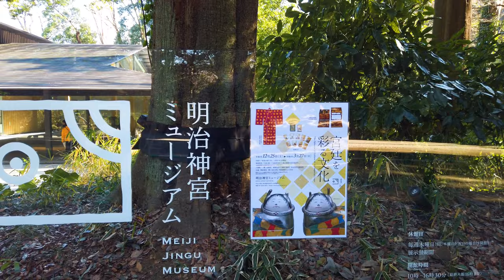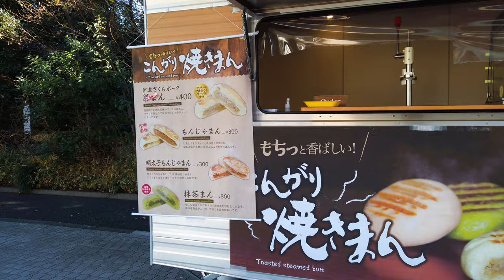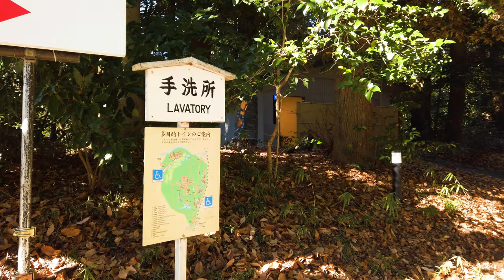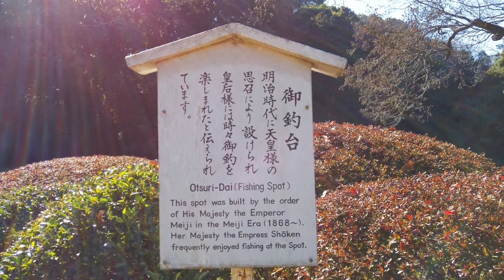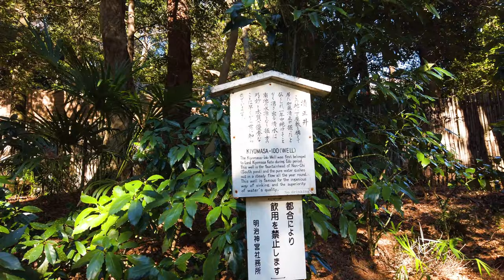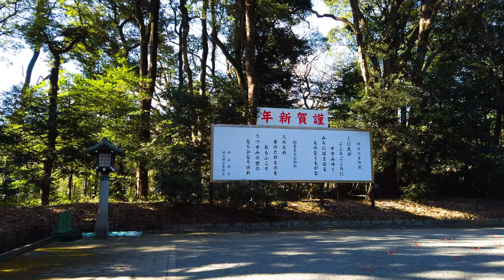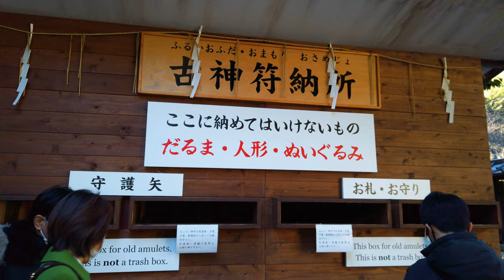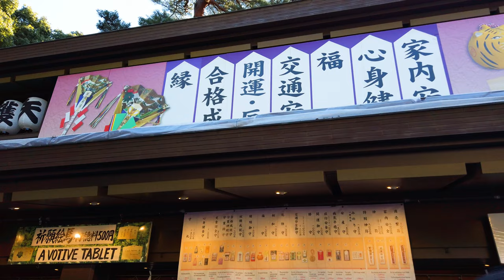4K The place to go when you travel to Tokyo /明治神宮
This time, we walk in a place where we can feel the spirit of Japan.
If you have a chance to visit Japan, please try to visit "Meiji Shrine".

* In the video, you can see the name, origin, meaning and other details of each constructed object in the comments.

00:00 Highlights
00:49 The Minami sando Torii (approach Gate)
03:59 The Shinkyo Bridge
16:46 Barrels of Sake Wrapped in Straw
17:42 Provenance of the Bourgogne Wine for Consecration at Meiji Jingu
19:48 Ootorii (Large Gate)
22:40 Meiji Jingu Garden
25:56 KAKUUN-TEI (TEA HOUSE)
29:40 Otsuri-Dai (Fishing Spot)
30:01 Nan-chi(large pond)
33:57 Iris Garden
40:15 KIYOMASA-IDO (WELL)
48:54 MASU-GATA (corner)
51:09 TEMIZU-SHA (Water font)
53:05 Minami Tamagakisando Torii (approach Gate)
54:29 Minami Shinmon (south shinto gate)
55:39.Gehaiden (outer shrine hall)
56:15 Meoto Kusu (husband and wife camphor trees)
01:00:35 Juyosho (Amulet office)
01:10:42 A cleaner at Meiji Shrine (we can feel the spirit of Japan)